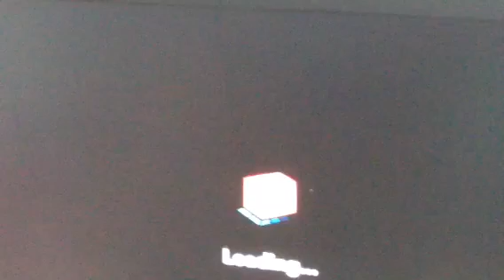Playing disney infinity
Playing disney infinty at friends house!